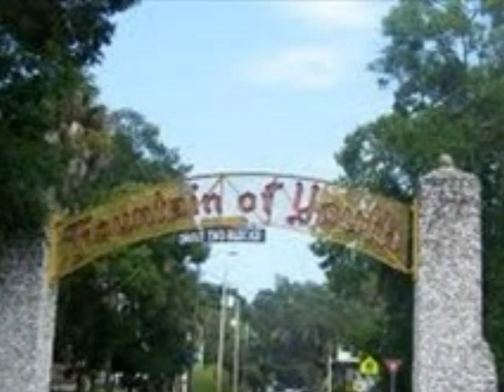David Boggs Hispanic Influence